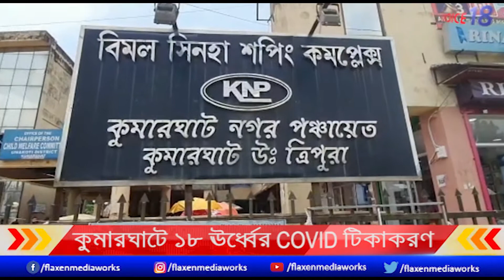কুমারঘাটে ১৮ ঊর্ধ্বের COVID টিকাকরণ || KUMARGHAT || VOICE 18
আজ কুমারঘাট পুরোপুরিষদের উদ্বেগে করোনা প্রতিষেধক ভ্যাকসিন শিবির করা হয় কুমারঘাট বিমালসিংহা শপিং কমপ্লেক্স এ |উৎসবের মেজাজে অধীর আগগ্রহে সবাই এই টিকা গ্রহণ করতে লক্ষ্য করা  গেছে  |টনটনে করা রোদে দাঁড়িয়ে ভ্যাকসিন নিতে লাইন দিয়েছেন ১৮ উর্ধ বয়সী সাধারণ মানুষ|আজকের এই টিকাকরণ শিবিরে মোট ৮০০জনকে ভ্যাকসিন দেওয়া হবে এর  মধ্যে 200 অফলাইনের মাদ্ধমে এবং 600 অনলাইন মাদ্ধমে করা হবে|প্রশাসন ও সাস্থ কর্মীরা  যথাযত ভাবে  তাদের কর্ত্তব্য করে যাচ্ছেন |এক সাক্ষাৎকারে কুমারঘাট যুব মোর্চার সভাপতি রাহুল দাস জানান  আজকের শিবিরে টিকা গ্রহণে লক্ষণীয় সারা পড়েছে |

মাননীয় প্রধানমন্ত্রী শ্রী নরেন্দ্র মোদি  এবং রাজ্যের মুখ্যমন্ত্রী বিপ্লব কুমার দেব জি 18 বছরের উপরে ব্যক্তিদের  ফ্রী  করোণা টিকাকরণের ভাবনাকে বাস্তবায়িত করতে গোটা দেশে  চলছে COVID ভ্যাকসিনেশন |আজ বৃহস্পতিবার কুমারঘাট বিমলসিন্হা শপিং কমপ্লেক্সের নিচ তলায় ৮০০ জন নাগরিকের মধ্যে covid ভ্যাকসিন দেওয়া হয় |

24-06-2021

VOICE 18
Name of Production House: FLAXEN MEDIA WORKS